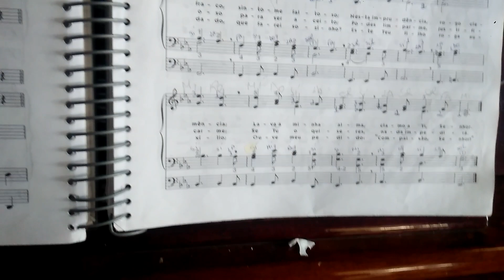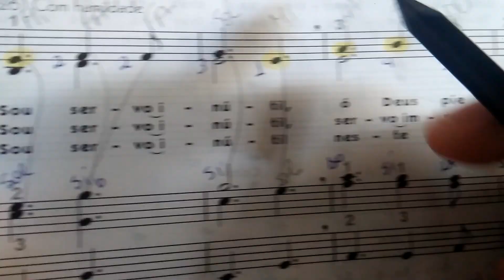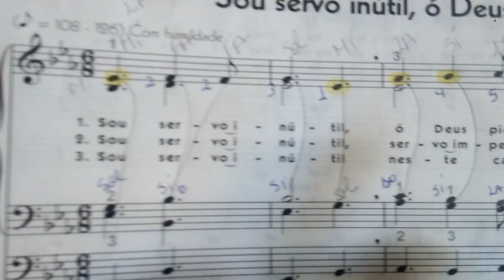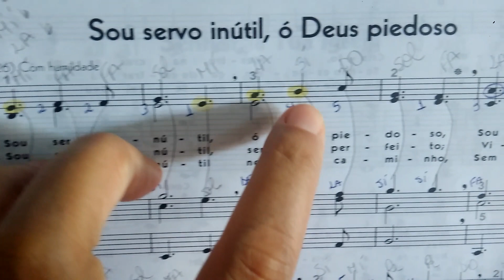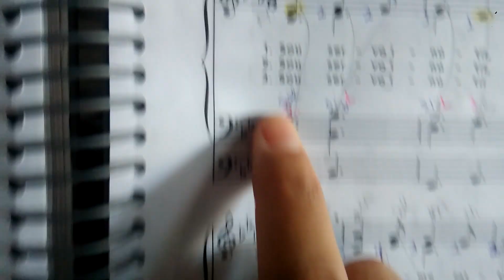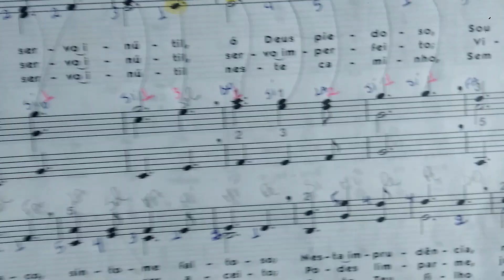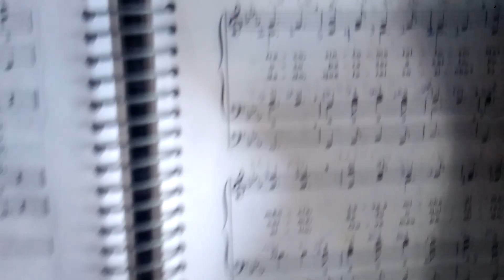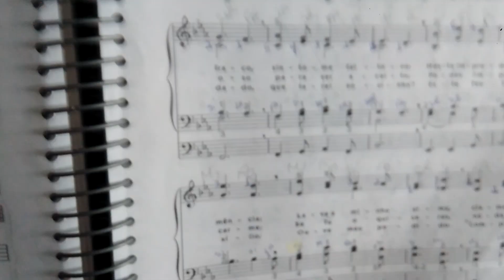🎼 Hino 260 🎀 iniciantes aprender tocar meu segundo Hino (parte 1)